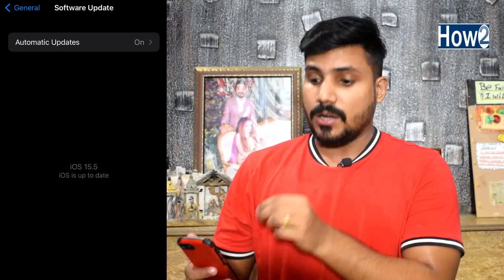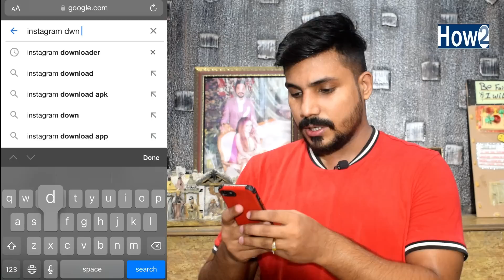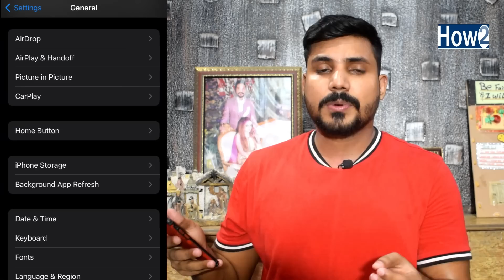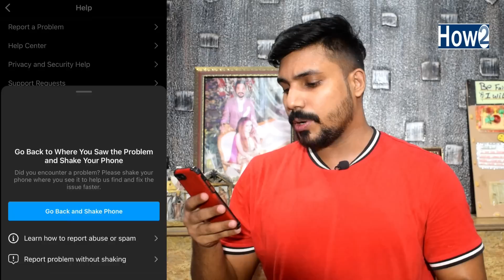Instagram White And Black Screen Problem Solved | Fix White & Black Screen on Instagram 2022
If your facing login problem on instagram and when you try to login its shows you White and Black Screen on instagram today I'll show you how to fix or solve instagram white and back screen problem if you want to know more then keep watching this video till to end and don't forget to subscribe How to channel

Create Free Logo For Your Youtube
https:https//goo.gl/VLpJ8F